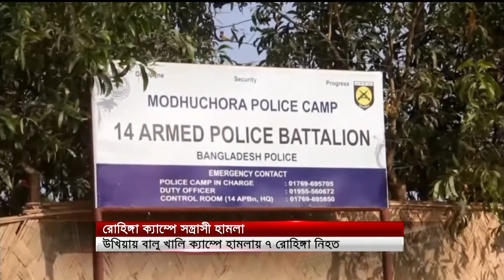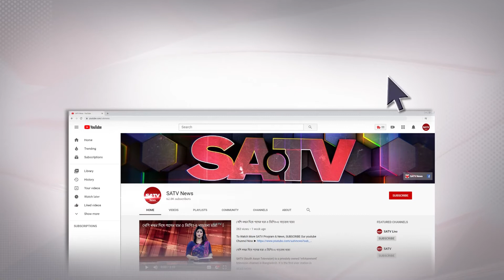উখিয়া রোহিঙ্গা ক্যাম্পে চার মাদ্রাসা শিক্ষক ও তিন শিক্ষার্থীসহ ৭ রোহিঙ্গা নিহত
SA TV Location:
Bangladesh